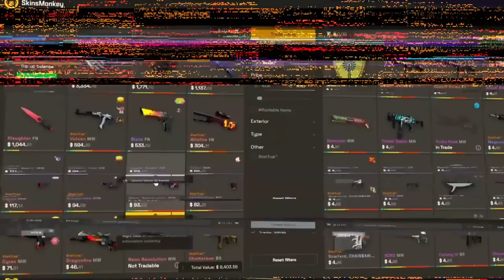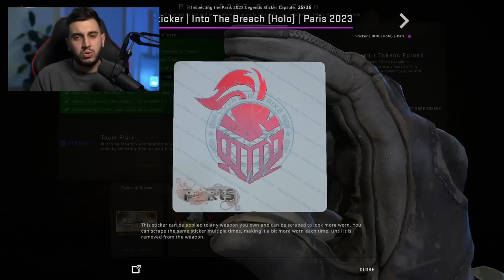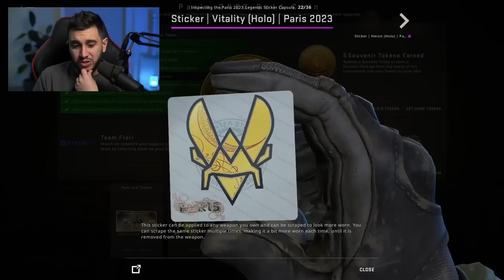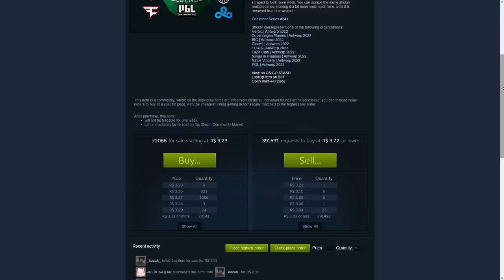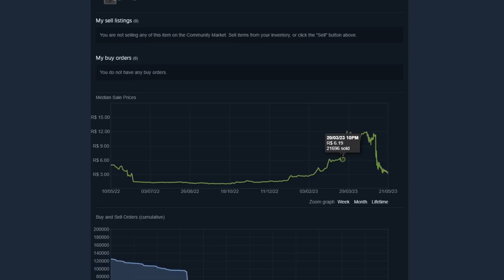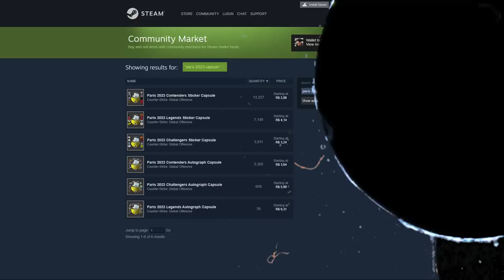Vou Investir em Adesivos do Major Paris 2023?